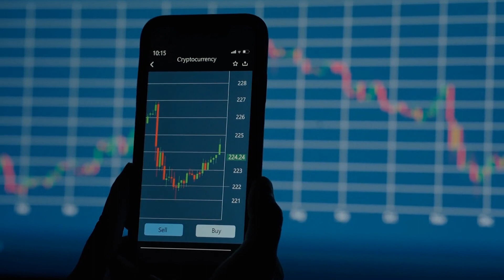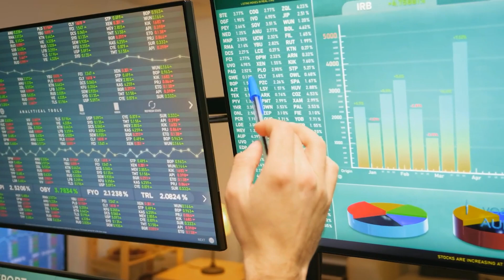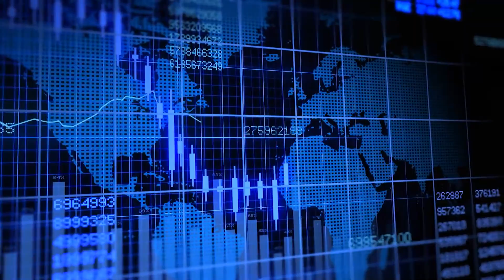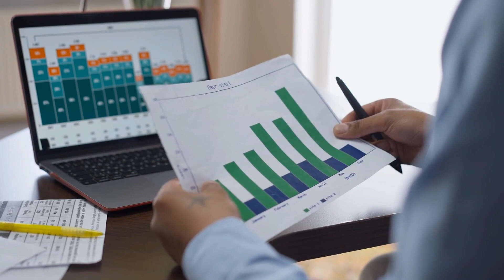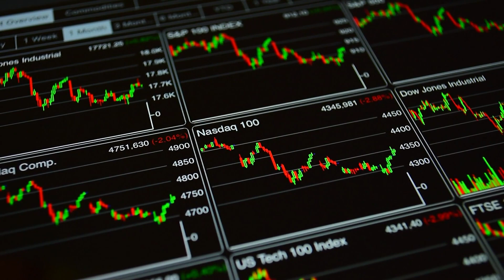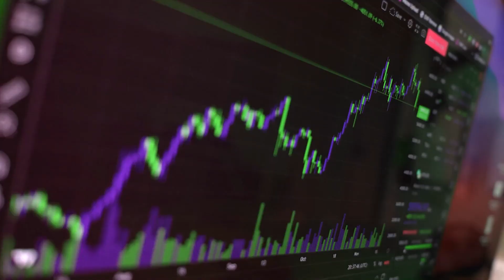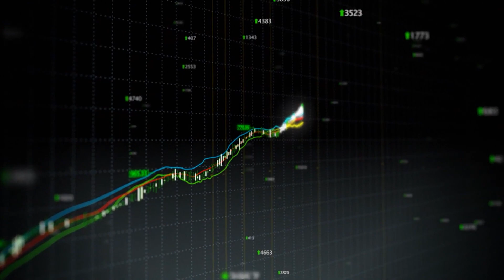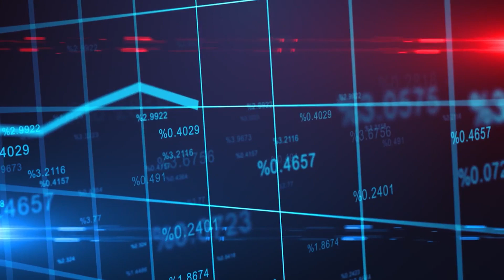This Will Be Gold & Silver Price In 2022 | Lobo Tiggre Gold & Silver Forecast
Lobo Tiggre Silver And Gold Price Prediction said gold is usually tied to the dollar and overall this past year has been good for mining companies. He is focused on building his gold and silver positions but remains very bullish on uranium. Uranium equities experience a lot of volatility but this can also serve as buying opportunities.